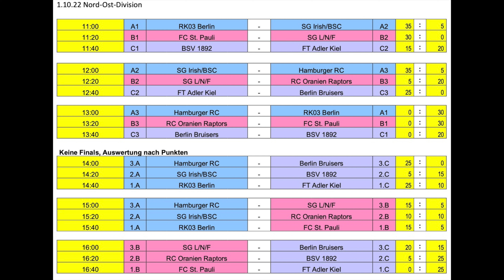Berliner SV 92 - FT Adler Kiel /Deutsche 7er-Liga Frauen Nord-Ost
Deutsche Rugby 7er-Liga Frauen Nord-Ost
Turnier 3 in Greifswald
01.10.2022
Berliner SV 92 - FT Adler Kiel
15 : 20